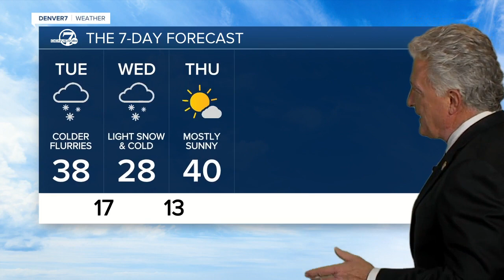Monday evening forecast